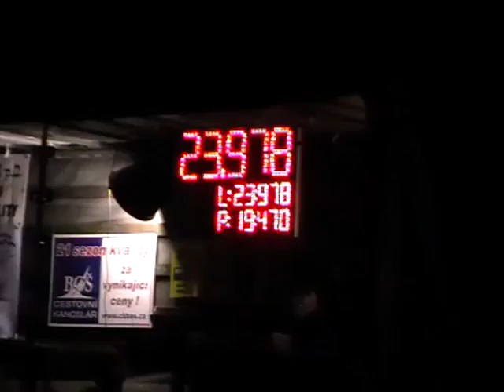SDH Metylovice: Lučina muži v Kunčicích 2011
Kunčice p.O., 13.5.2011